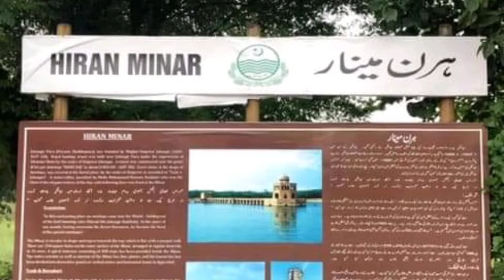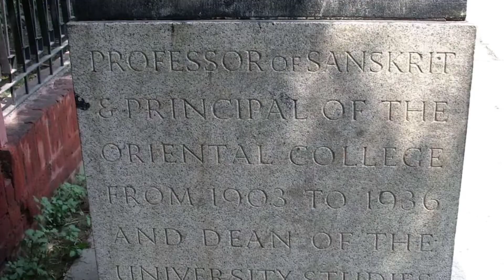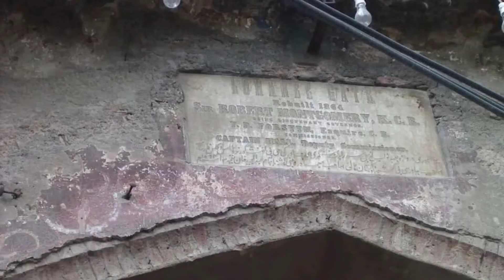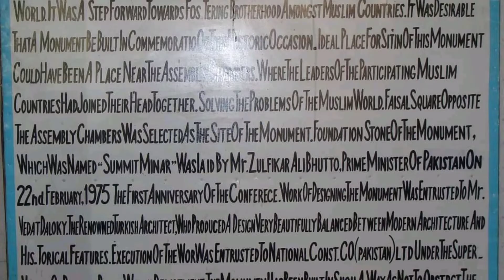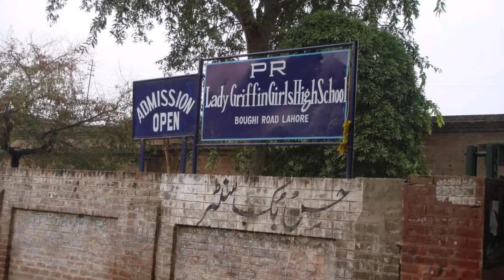Famous places in Lahore|Most visitable places in Lahore||Lahore ki Mashoor Jaghein|Historical places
Famous places in Lahore
Historical places in Lahore
Most beautiful places in Lahore
History of Lahore
Badshahi Masjid
Shahi qila
Orange line train
Chuburji
Data darbar
Main meer darbar
Churches in Lahore
Lahore k Mashoor maqamaat